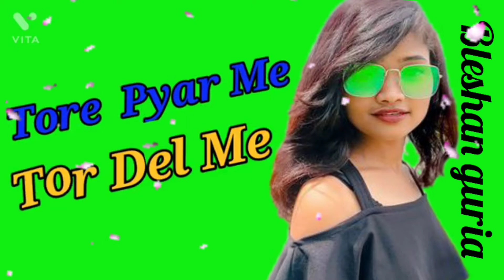Tor name chithi likhalo tor name patar bhejala tor poto short 2022 ka video 💯💯❤